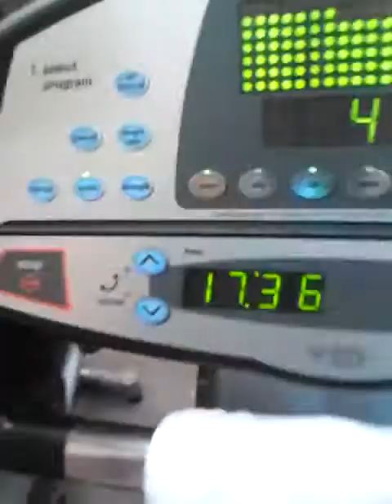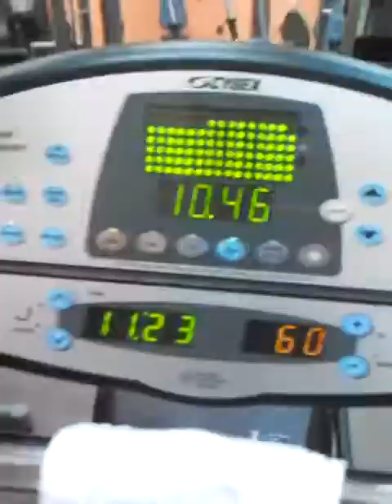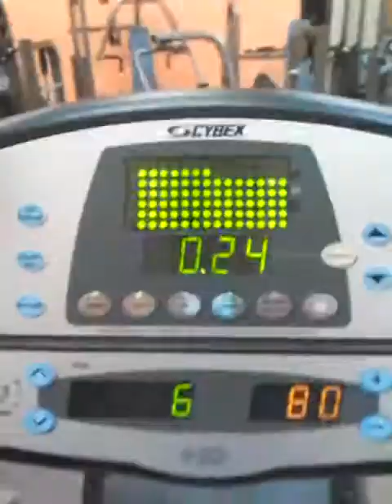Good Morning Divas - Happy Tuesday Chat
I decided to switch out my routine of work out this morning... I did lunges and I did wait before I get my cardio. burning 460 calories in 20 minutes... not including the calories burned 4 the weights